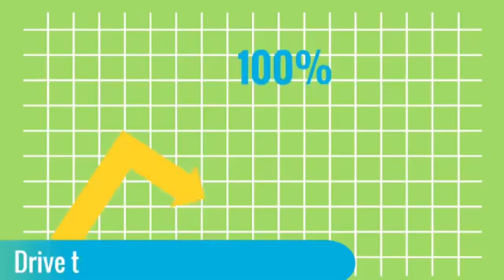Brickell SEO | #1 Digital Marketing Agency in Brickell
Brickell SEO | #1 Digital Marketing Agency in Brickell is a Florida (SEO) Search Engine Optimization Agency focused on Providing Local SEO, Organic SEO, Google Maps SEO & Digital Marketing Strategies to Small Businesses in Brickell

No Results with your SEO Company?  Our Digital Marketing Agency Experts offer Cost-Effective & Affordable SEO Marketing Services - Work with the BEST Consultant in Brickell , FL Free Consultation.

Here’s What We Specialize In:

In-depth SEO Audit
Local SEO Maps (Google My Business) TOP 3 POSITION
Facebook Marketing
Instagram Marketing
Twitter Marketing
Competitive Analysis
Search Engine Marketing (Pay Per Click Service)
Local Citations

Keyword Research
Local Business Optimization
Content Creation
Social Media Marketing
On-Page and Off- Page Optimization
Landing Page Creation

Our Online Seo Marketing Consulting Services start with a unique and systematic approach that is a detailed 5 phase process, which delivers proven results for our clients in Brickell Florida.